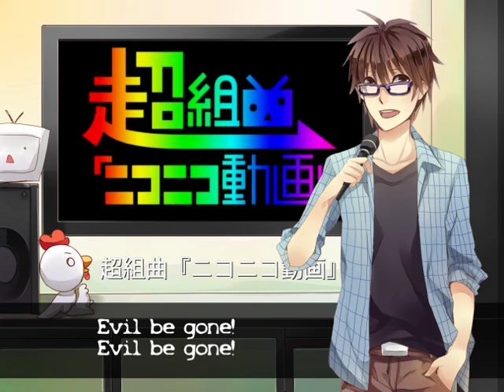Nico Nico Video Super Medley English version (超組曲『ニコニコ動画』英語版)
This is me singing Nico Nico Video Super Medley (Chou Kumikyoku Nico Nico Douga) in English.

It's been like forever since I've touched Nico Nico Medley. lol

English lyric by Dawnbringerz (だｗん)
Borrowed some lyrics from : hh-mnky(B★RS,MELT), CristinaVee(BadApple,HareHareYukai), KiwiKenobi(Airman), AKINO(Aquarion), RE:(METALofRefrain), XxXFallenStarsXxX(GodKnows), Maiki(Kumikyoku)

Illustration by CatdollJin
Nameko Illust by Bright_SM